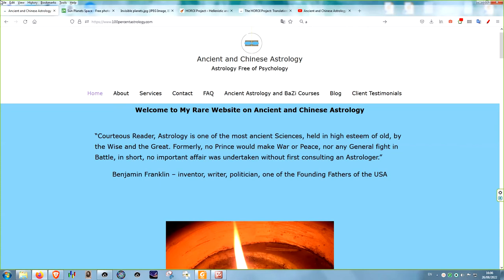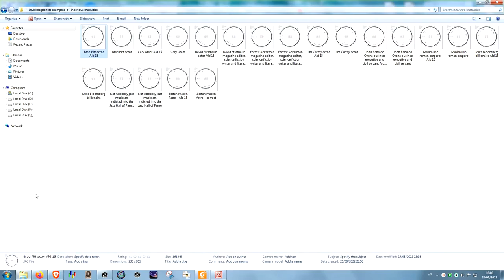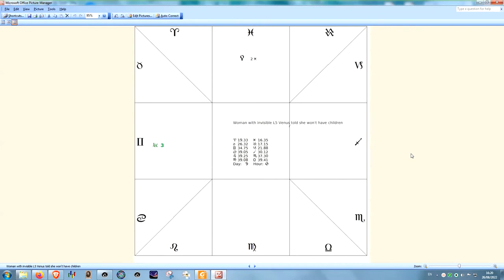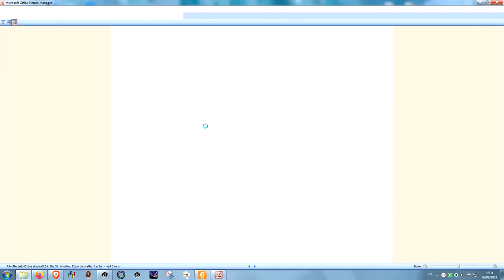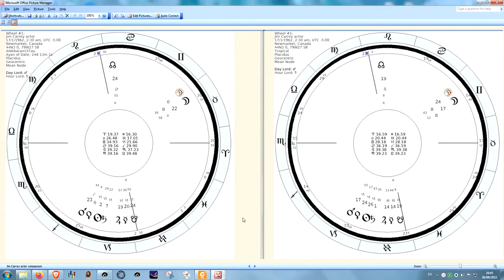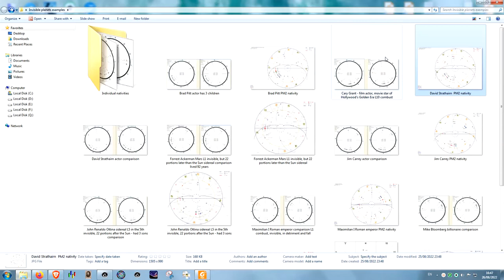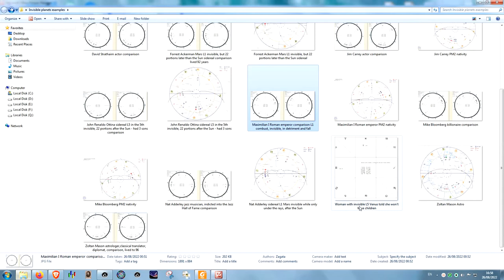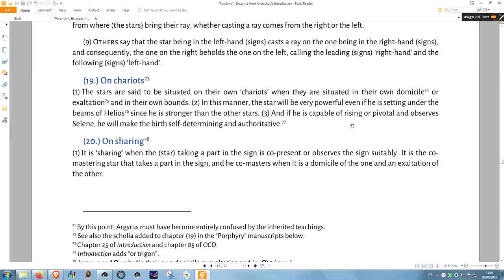The Assertions of the Babylonian Astrologers about the Invisible Planets Are Wrong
In this video you will learn:

What is an invisible planet according to Babylonian Astrology and astronomy;

How to tell if a planet is invisible;

How the definition of an invisible planet changed in Hellenistic Astrology;

How the Perso-Arabic tradition differentiated between a combust planet and a planet under the rays of the Sun;

Examples with real natal charts (accurate time non-rounded time of birth based on birth certificate) of very successful, famous, wealthy, and influential people with invisible planets;

Why the assertions of Babylonian astrologers that invisible planets are dead and powerless/helpless are wrong;

That a doctrine appeared in Hellenistic Astrology according to which invisible planets could be "very powerful" if they met certain conditions. What these conditions are;

That the Perso-Arabic astrologers Abu Mashar, Al Kabizi and others did not agree with this doctrine;

That the greatest French astrologer, Jean Baptiste Morin, rejected the doctrine that combust planets are destroyed by the Sun.

Sources:

Introductions to Traditional Astrology by Abu Mashar and Al Qabisi translated by Benjamin Dykes, published in 2010.

“Porphyry”, Excerpts from Antiochus's Introduction edited and translated by Levente László – HOROI Project version 2 (13 August 2020)

My article on the HOROI project and why I recommend that those interested in Astrology support Levente Laszlo, whose translated definition I shared, namely the covered chariot doctrine:

A topic in the British traditional astrological forum sky script, discussing Jean-Baptiste Morin's position on combust planets (it does not necessarily mean an astronomically invisible planet):

And do you have interesting real horoscopes with invisible planets? I would be interested to learn about them.

If you have any questions or comments, I will happily address them.